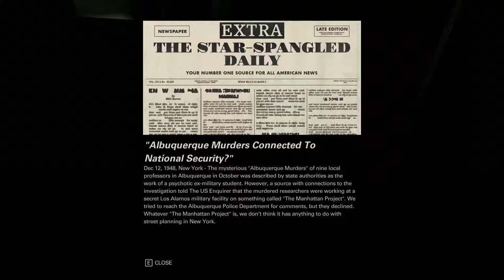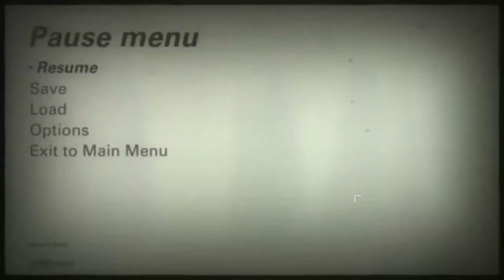Wolfenstein 2 New Colossus - 24 Ch 2 Manhatten - Downtown - #4 Subway